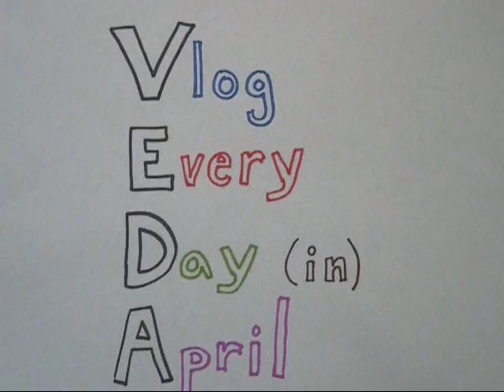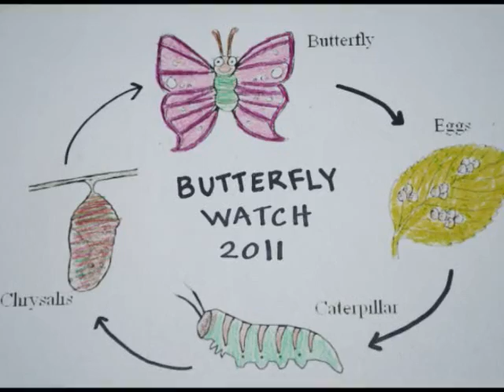VEDA #15: RIP Jenny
Late night vlog. We're halfway there!